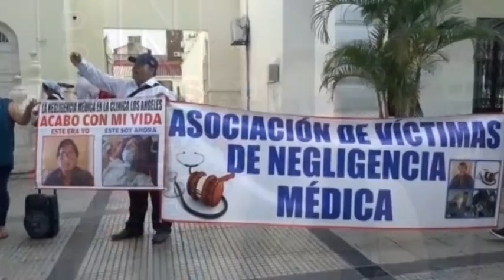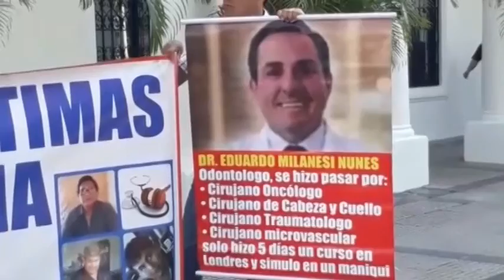Víctimas de negligencia médica piden a fiscalía no retardar en los casos denunciados, aseguran que h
Víctimas de negligencia médica piden a fiscalía no retardar en los casos denunciados, aseguran que hay muchos hechos que no se denuncian